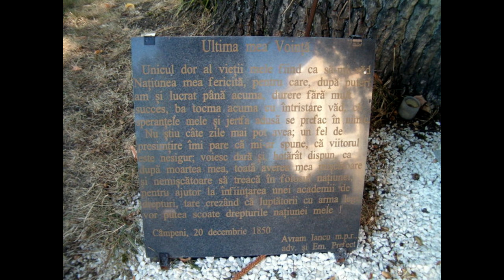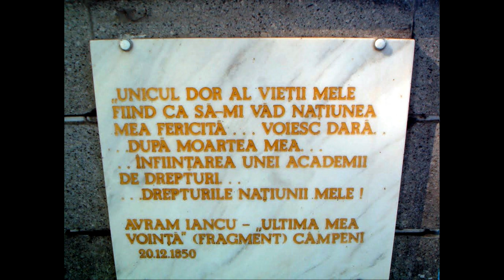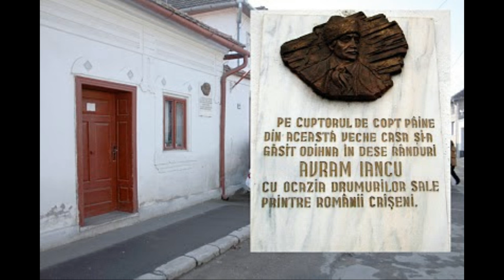Avram Iancu de Vali Serban - VERSURI, HD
E regele dacilor: Iancu Avram
Şi el este astăzi precum toţi eram: lumină de neam.

O mie de ani de istorie grea
Şi Decebal parcă-n privire i-ar sta
Şi-n inima sa.

Şi stelele au de soptit un mesaj:
Urmati-l pe Iancu, români ! Şi curaj !
Şi haideţi la Blaj.

De-ar fi să existe şi zece Viene
Şi-un glob bicefal plin de păsări viclene
Noi tot nu ne-am teme.
Cât suntem români şi urmaşi de români
Cu ţara în suflet şi armele-n mâini
Ne suntem stăpâni!

Bărnuţiule drag, nu-i Ardealul pustiu
Vreau baie la Vidra, când n-am sa mai fiu,
Şi şcoală-n Sibiu.

*** "Avram Iancu" de Vali Serban - VERSURI ***

Strofa I

Când veni Abrudul şi Vidra se scoală
Se scoală Ardealul cu toate din poală,
E semn de rascoală.
Nu-i demn de-un popor să tot umble cu jalba
Şi Turda şi Clujul şi Deva şi Alba
I-aşteapta lui talpa.
Şi el este astăzi precum toţi eram
Lumină de neam.

R:
Din Vidra pan' la cer, din Ţebea pân' la cer
Sunt ochii lui albaştri ce ramân.
Supremul adevăr, magnetic şi stingher
Icoană a poporului român.

Strofa a II-a

Pe Iancu urmaţi-l şi moţii urmaţii
Trezească-se morţii, adună-se fraţii
Şi cânte Carpaţii
Acum România e toată-n Ardeal
Islazul şi Putna vin iată real
Spre albul lui cal.
Şi Horea şi Cloşca se-adună din roată
Crişan scoate ştreangul de sub beregată
Isus se arată.
Şi-n inima sa.

R:

Strofa a III-a

Lui Iancu-nchinare, el e cel mai mare.
Pe jos dacă merge sau trece călare
Lui Iancu-nchinare.
La fluiera lui sa veniţi patrioţi,
El patria noastră o mută în toţi,
El moţ între moţi.
Şi suntem sătui de hoţii şi minciună.
Ardealul e parte curată şi bună
Din Ţara Română.
Şi şcoală-n Sibiu.

R:

Strofa a IV-a

Ne suntem stăpâni!
Dar iată că Iancu deodată se stinge,
Rugina de armele lui se atinge,
Pe ochii lui ninge...
Acum nu mai are nici oaste nici cal
Şi Iancu se stinge din traiul real
Devine ARDEAL !